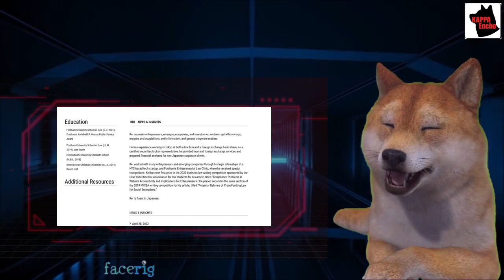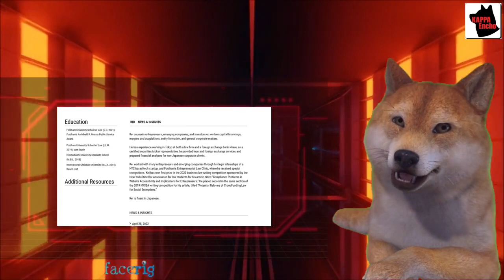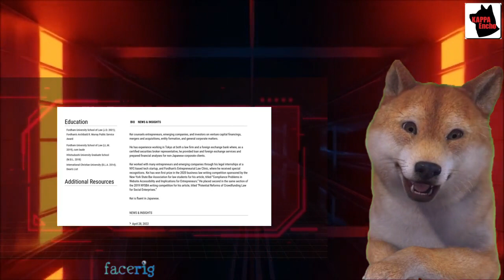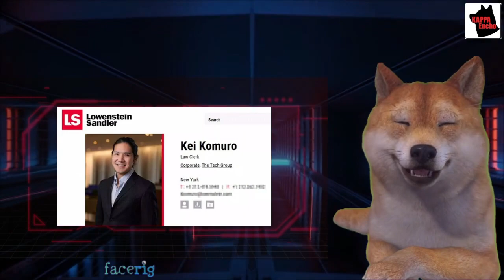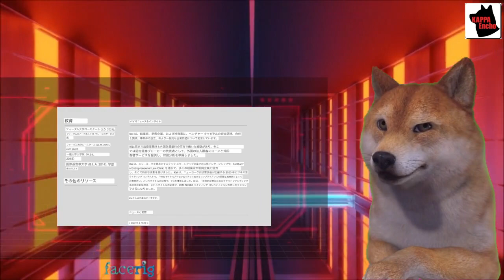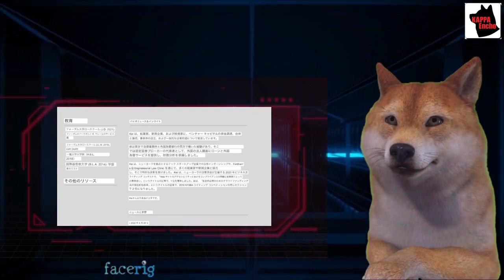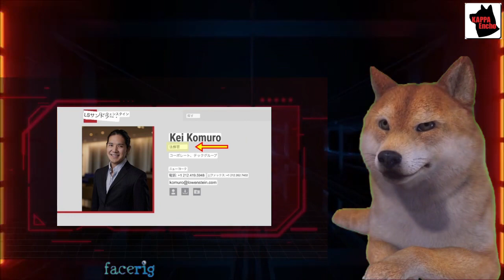小室圭さん弁当係卒業記念写真で3度目NY州司法試験合格確定演出も速攻嘘がバレて眞子さんの4回目強制ルートに小室圭さん眞子しゃんごめ～ん炸裂ヤバい